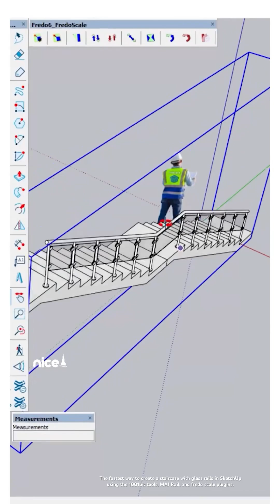The fastest way to create a staircase with glass rails in SketchUp.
3D printing, Photoshop design, InDesign CC, graphic design, Autodesk CAD software, Blender, InDesign